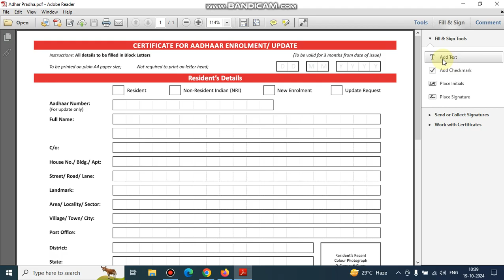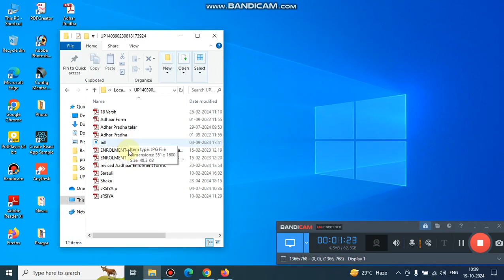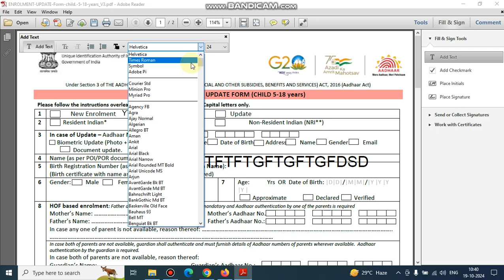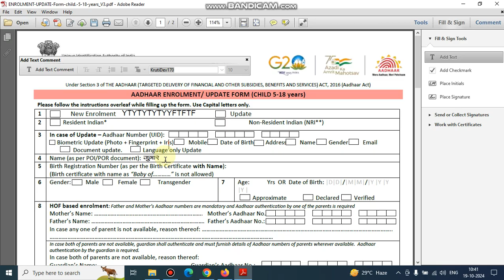pdf file ko edit kaise kare in hindi full information in hindi II how to edit pdf file free in adobe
Digital Hovys